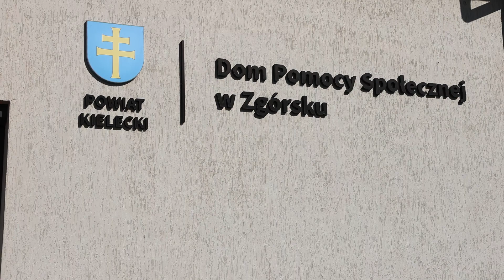Dom Pomocy Społecznej w Zgórksu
Warsztaty Terapii Zajęciowej w Zgórsku to miejsce, gdzie codziennie otwierają się nowe możliwości dla naszych podopiecznych. Z troską i zaangażowaniem wspieramy ich rozwój poprzez zajęcia w siedmiu tematycznych pracowniach: gospodarstwa domowego, muzycznej, humanistycznej, plastycznej, przyrodniczo-środowiskowej, stolarsko-technicznej oraz witrażu.
Każda pracownia to wyjątkowa przestrzeń, w której podopieczni mogą nie tylko nabywać nowe umiejętności, ale także odkrywać swoje pasje i talenty. W pracowni gospodarstwa domowego uczą się codziennych czynności, które pozwalają na samodzielne funkcjonowanie. Pracownia muzyczna rozwija zdolności wokalne i umiejętność wyrażania emocji przez muzykę. W pracowni humanistycznej podopieczni doskonalą techniki szkolne, rozwijając jednocześnie kompetencje społeczne.
Pracownia plastyczna to miejsce, gdzie wyobraźnia i kreatywność nie mają granic. Dzięki różnorodnym technikom, podopieczni mogą wyrażać swoje uczucia i emocje. W pracowni przyrodniczo-środowiskowej mają okazję pracować z naturalnymi materiałami, opiekować się roślinami i zwierzętami, a także obserwować otaczającą przyrodę.
Pracownia stolarsko-ślusarska pozwala na naukę obsługi narzędzi i maszyn, rozwijając zdolności manualne i wyobraźnię przestrzenną. Pracownia witrażu wprowadza uczestników w świat szkła, ucząc techniki Tiffany i pozwalając na tworzenie własnych projektów.
Ponadto, nasi podopieczni korzystają z rehabilitacji ruchowej oraz wsparcia psychologicznego i logopedycznego, co pomaga im w pełni realizować swój potencjał. Warsztaty Terapii Zajęciowej w Zgórsku to miejsce, gdzie każda osoba może znaleźć swoje miejsce, rozwijać się i czerpać radość z codziennych sukcesów.
WTZ W Zgórsku mieści się na terenie Domu Pomocy Społecznej w Zgórsku, którego historię przedstawiamy w tym linku: